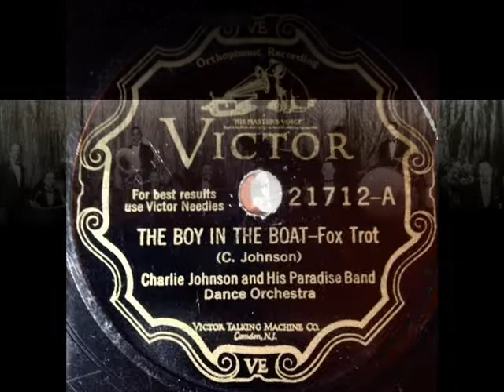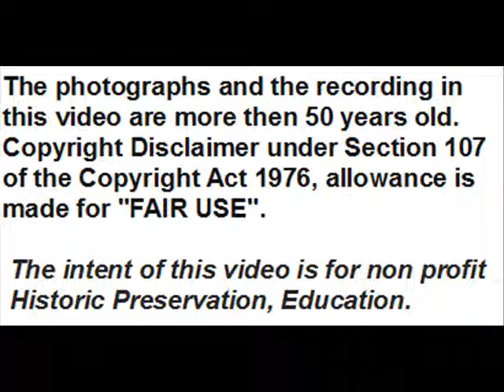Sidney De Paris,Trumpeter From Indiana: 1928 Muted Trumpet Solo.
Sidney De Paris, trombonist Wilbur's younger brother, was a good trumpet soloist and good at using the mute. In 1920s Sidney recorded with Lemuel Fowler’s Washboard Wonders (1926), with Charlie Johnson and His Paradise Band (1928), with Charlie Johnson and His Paradise Orchestra (1929), with The McKinney's Cotton Pickers (1929). In 1930s he recored with Don Redman and His Orchestra (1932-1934, in May 1936, in March and May 1939), Mezz Mezzrow and His Orchestra (1938),  Jelly Roll Morton's New Orleans Jazzmen (1939). In 1940s Sidney recorded among others with Willie ''The Lion'' Smith and His Orchestra (1940), Sidney Bechet and His New Orleans Feetwarmers (1940), Benny Carter and His Orchestra (Jan. and Apr. 1941) and from 1944 he began to play and record above all with his brother Wilbur with their Band till 1962, year in which Sidney had to stop playing for health reasons. He died 5 years later at the age of 64.

Here is a  tune with 2 his muted trumpet solos recorded with Charlie Johnson in 1928:

''The Boy In The Boat (The Rock)''  (Charlie Johnson) - Charlie Johnson And His Paradise Band - Unknown male vocal exhortation - Rec. N.Y.  Sept. 19, 1928 - Victor  21712 - Mx. 47531 -Take 2, downloaded from ''Internet Archive'' – Track 09:

Personnel according to Brian Rust:
CHARLIE JOHNSON AND HIS PARADISE BAND: Charlie Johnson, p, dir:
Leonard Davis, Sidney de Paris, t / Jimm Harrison, tb /
Ben Whittet, cl, as / Edgar Sampson, cl, as / Ben Waters, cl, ts, a /
Bobby Johnson, bj / Cyrus St. Clair, bb / George Stafford, d /
unknown vocal male exhortation.